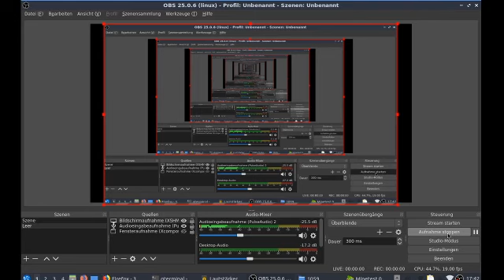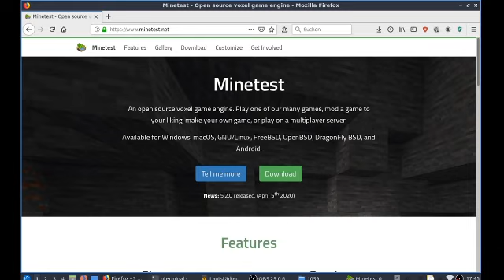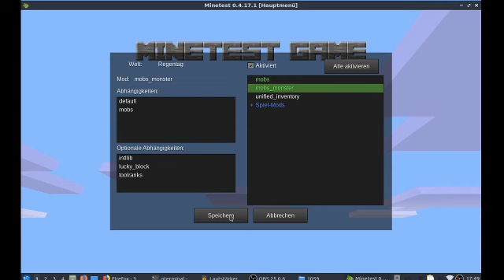Let's play Minetest!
Kleine Einführung in das Open Source Spiel Minetest.
Viel Spaß!